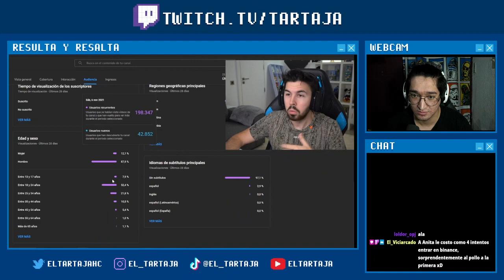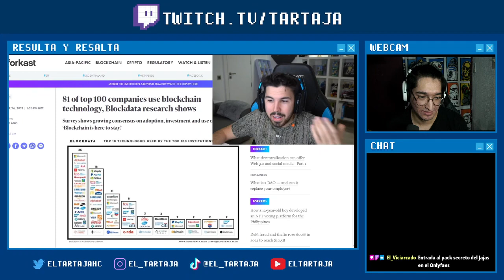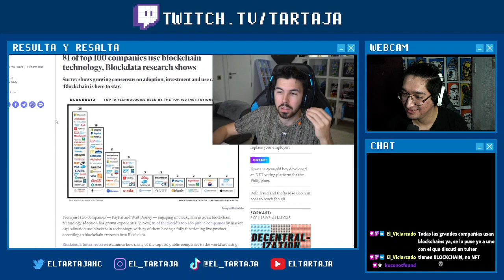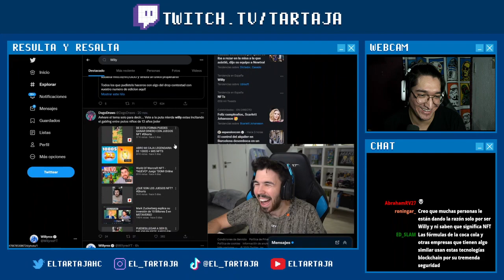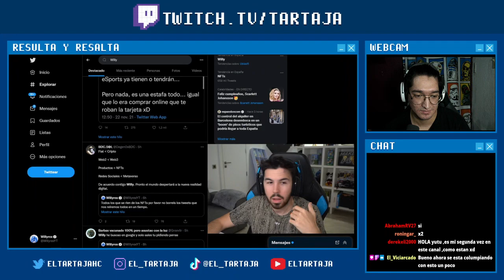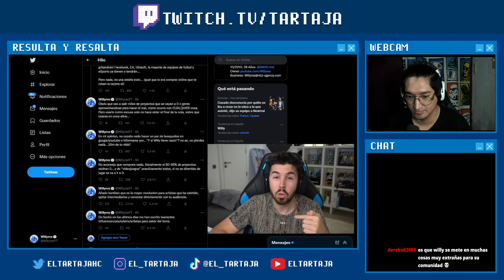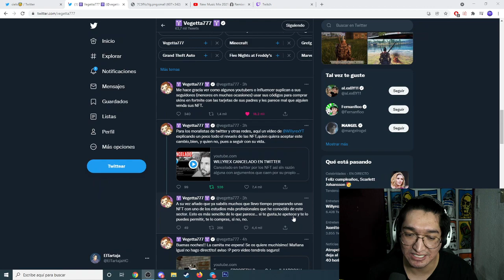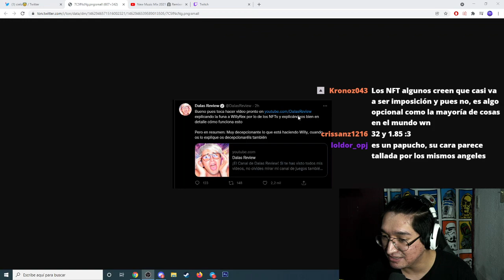Wigetta NFT || Willyrex EXPLICA su funa y VegettaGOD lo defiende y Dalas responde